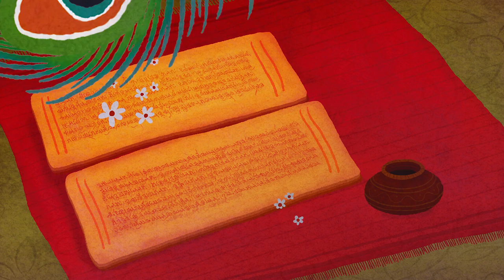How yoga and ayurveda came to the planet ? Watch this video